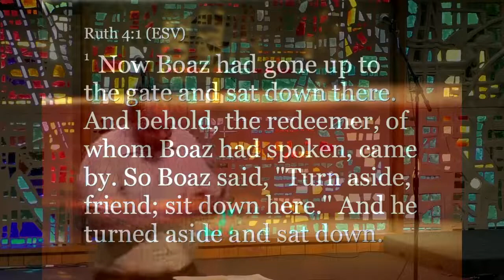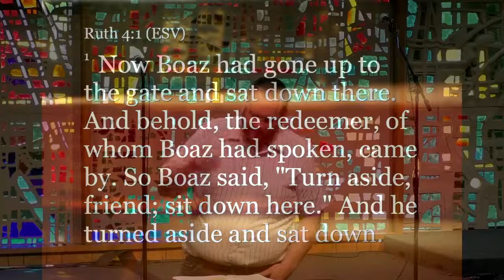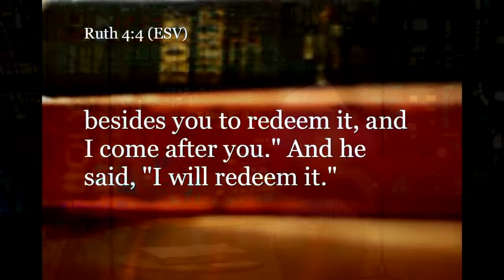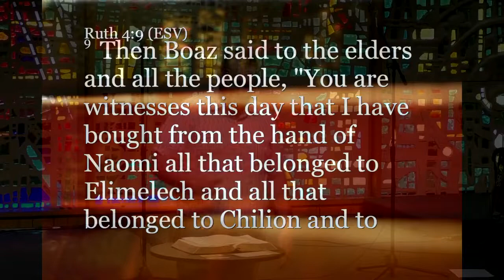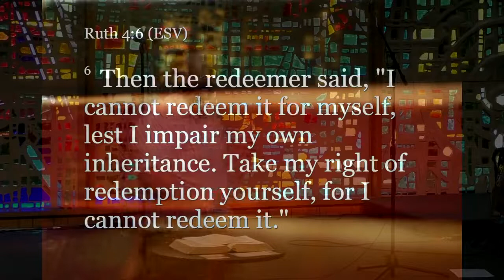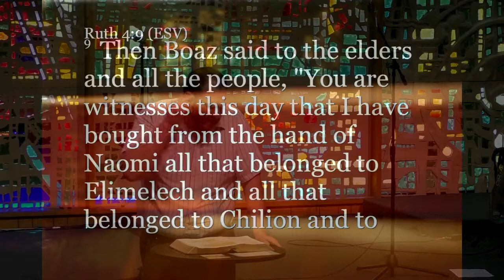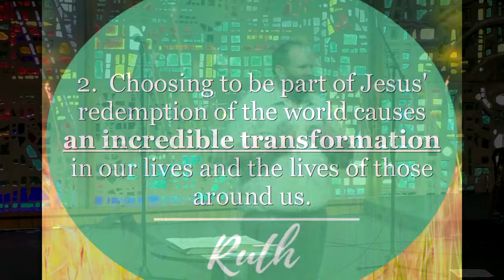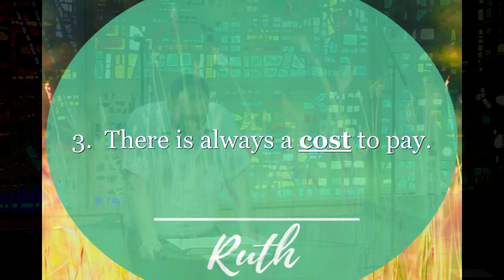Ruth 4:1-10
Thank you for joining us as we journey through Ruth.  Whether this is your first time or you have been here for years we are so thankful that you are with us. We are a church committed to follow Jesus wherever He leads. We do this through Sunday morning life groups for all ages, a Sunday service where we worship God and teach the bible and by serving and sharing the good news of Jesus with our community. Our hope and prayer is that you would join us as we seek to know and follow Jesus together.